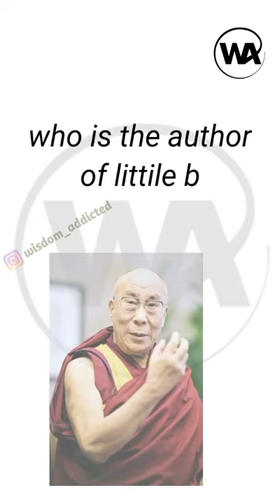Important book and their author name | wisdom addicted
It is a short video of book and author name  in this video we mention about author and use images we have 2 part of this video so do please watch the video till the end

‌      it have each and ever book and author name  mohan rakesh , priyank chopra jonas , raghey raghev , andras istvan grof , dalai lama

• Mohan rakesh
• Priyank chopra jonas
• Raghey raghev
• Andras istvan grof
• dalai lama